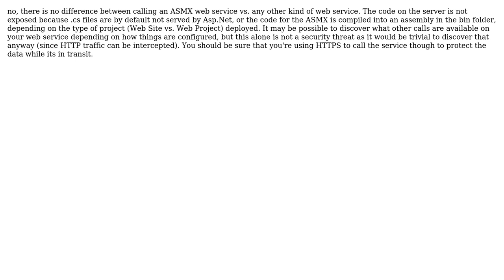Risks of AJAX calls to ASMX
With thanks & praise to God, and with thanks to the many people who have made this project possible! You are responsible for your own actions.